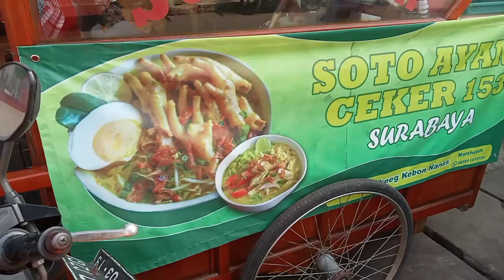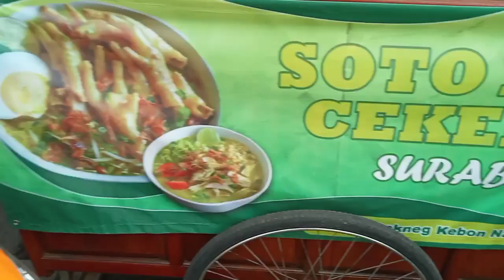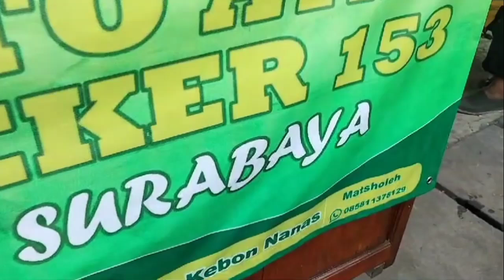Warung Makan SOTO AYAM SURABAYA DI JLN SEKNEG . CIKOKOL TANGERANG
dyodoran